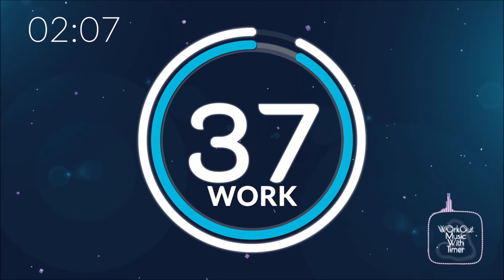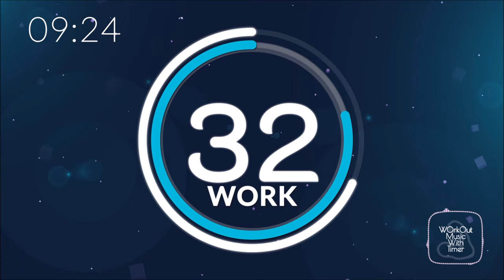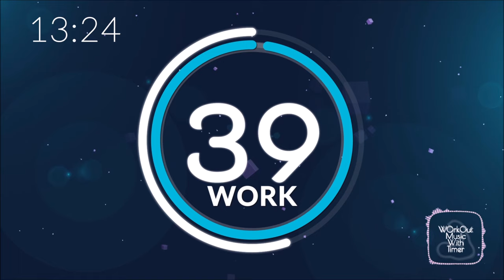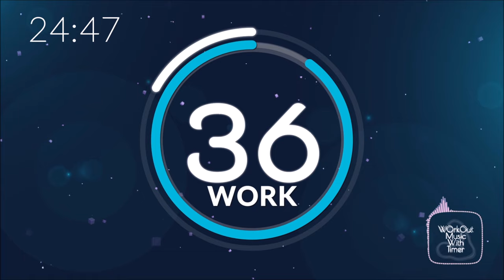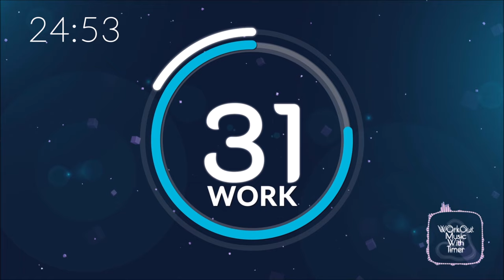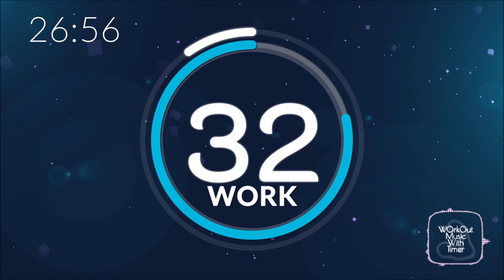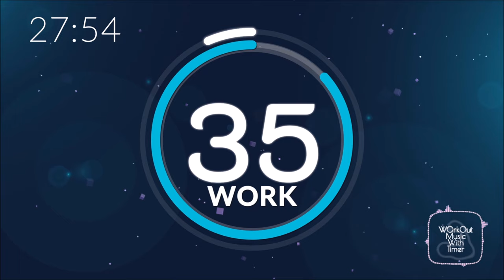Interval Timer With Music | 40 sec rounds 20 sec rest | Mix 101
" Workout music with timer " allows you to pursue your training session easily, the beep mark the start or the end of the work / rest period, it depends on the duration and the type of the timer you choosed.

Type of Timer :  Interval timer hiit
Duration :  40 seconds work 20 seconds rest - 30 minutes

Comment | Your impression, Workout plan or a Customize timer, i'll do it as soon as possible ;

■ Do you need HELP with your fitness video ?
I make different kind of workout timer animation with transparent background, that you can add to your videos; This is my fiverr gig :